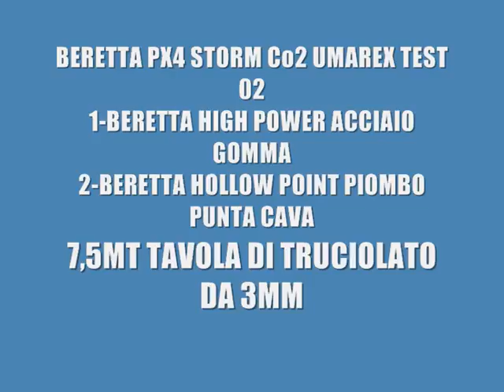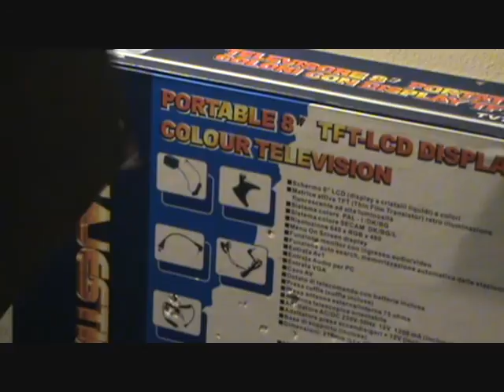BERETTA PX4 STORM UMAREX Co2 (TEST 02 SU TAVOLA DI TRUCIOLATO DA 3MM) BILLY3X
TEST CON BERETTA HIGH POWER ACCIAIO E GOMMA E BERETTA HOLLOW POINT IN PIOMBO PUNTA CAVA